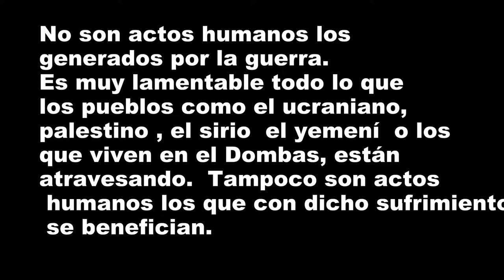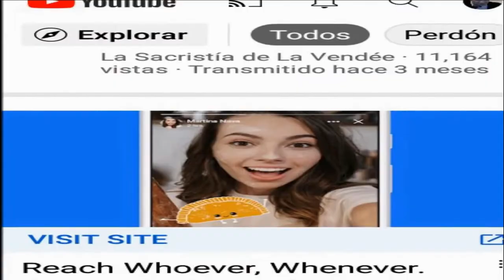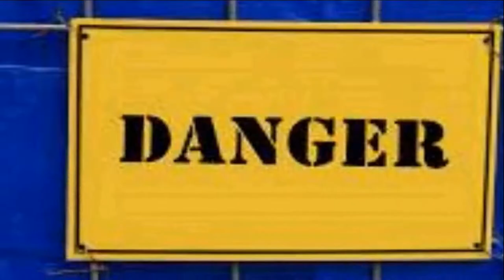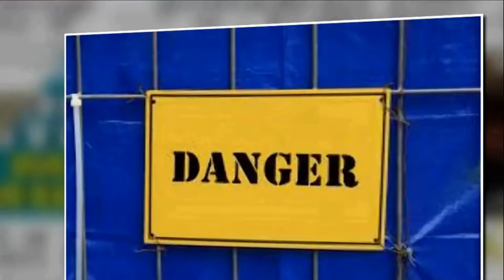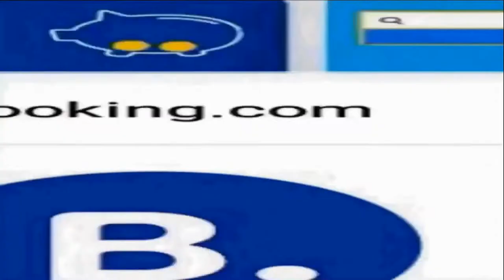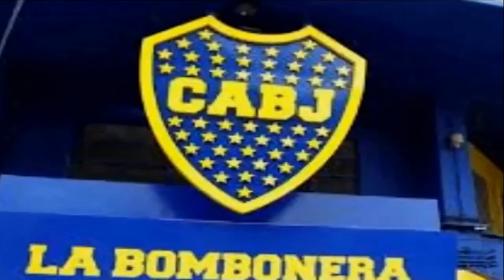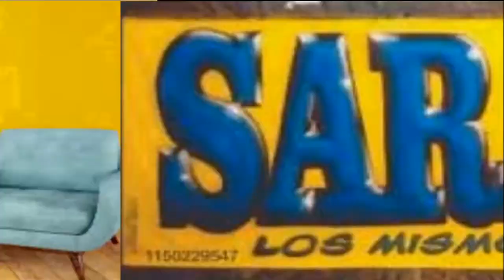UCRANIA-SUBLIMINAL-OCCIDENTAL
AZUL-AMARRILLO-OCCIDENTE-
ESTA EN TODAS PARTES.UCRANIA ZELENSKY FEINMAN LN+RUSIA OPERATIVOESPECIAL MILITAR#OTAN#VLADIMIRPUTIN
No son actos humanos los generados por la guerra. Es muy lamentable todo lo que los pueblos como el ucraniano, palestino , el sirio  el yemení  o los que viven en el Dombas están atravesando.  Tampoco son actos humanos los que con dicho sufrimiento  se benefician. Hablo de los que hacen campaña con el dolor . Parece mentira pero cuando piden una flor esperan un revolver.